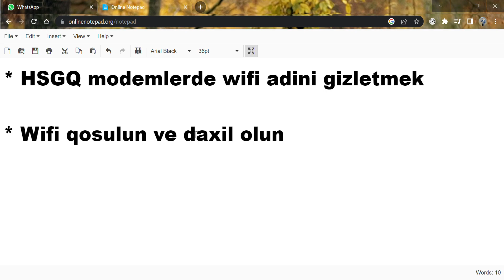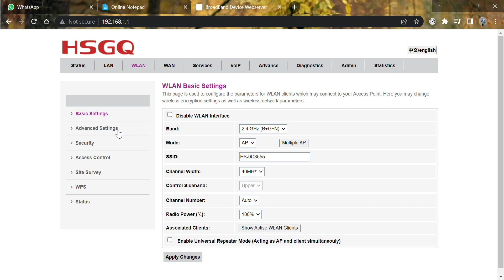HSGQ, WiFi adını necə gizlədə bilərsən?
HSGQ, disable wifi SSID
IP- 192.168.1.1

Login və Parol: telecomadmin, admintelecom

Advanced Settings - Broadcast SSID disabled ✅